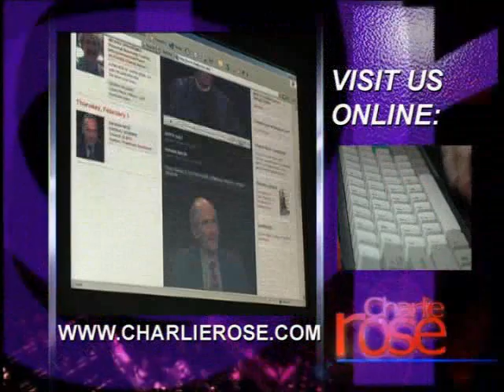Mikhail Baryshnikov Talks with Charlie Rose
Dancer Mikhail Baryshnikov discusses his years at the American Ballet Theatre.